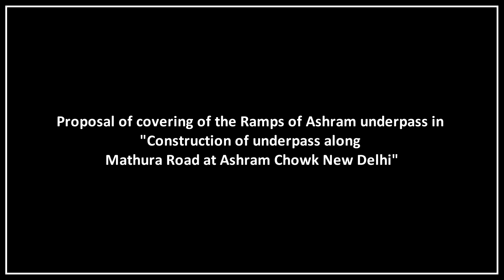Ashram Underpass DUAC Approved